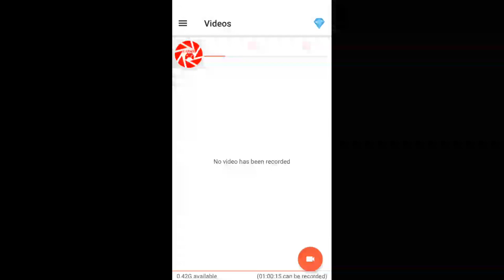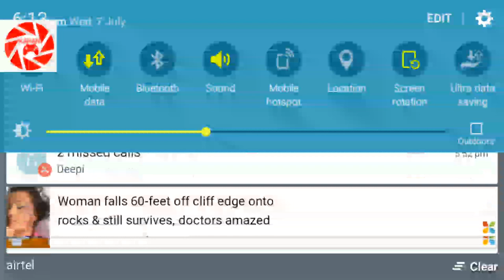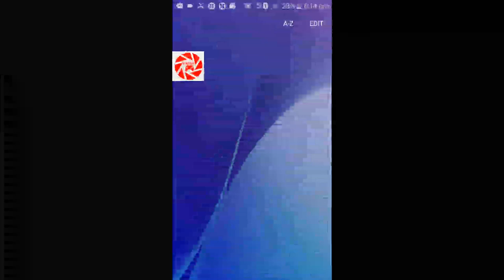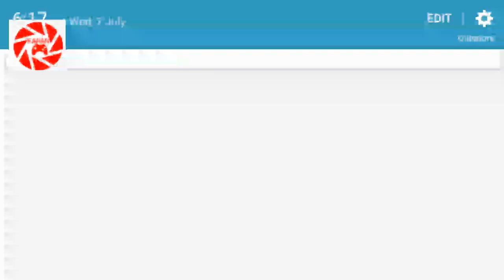minecraft lucky sky block